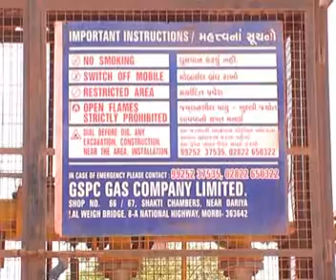MORBI_RAVI_01_22_MAY_GAS_PRICE_VISUL_1_PKG.wmv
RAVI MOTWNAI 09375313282